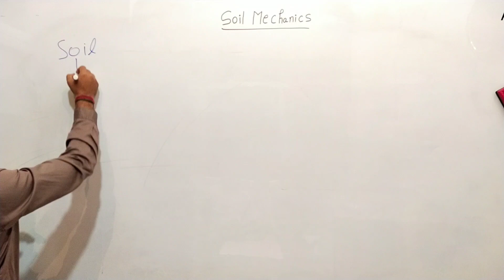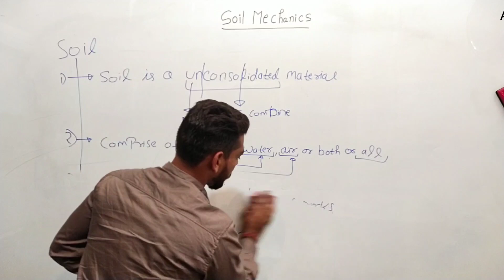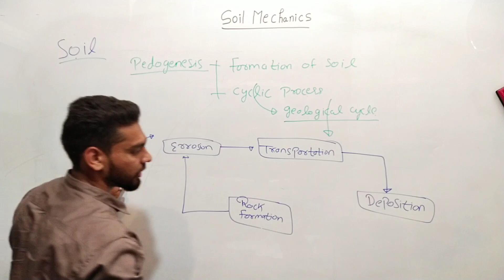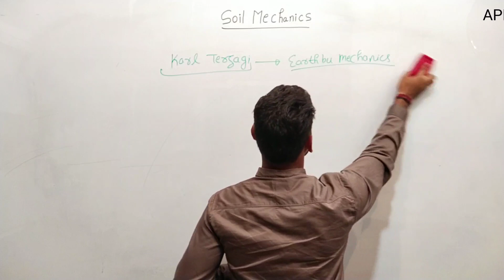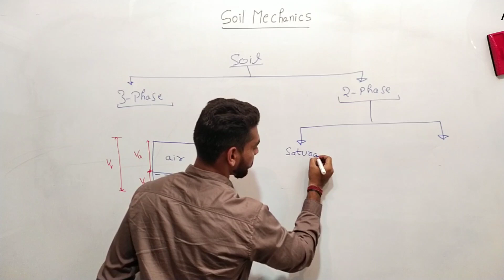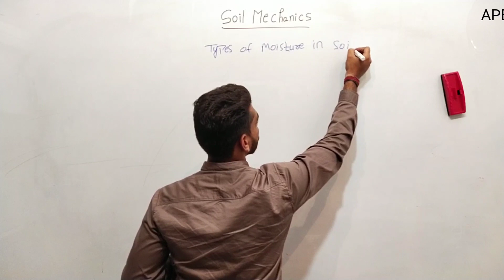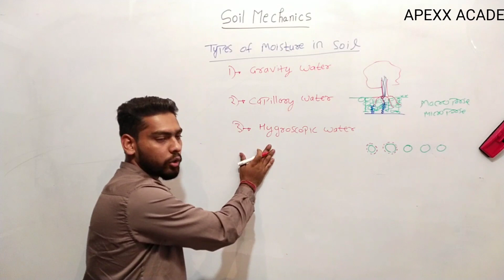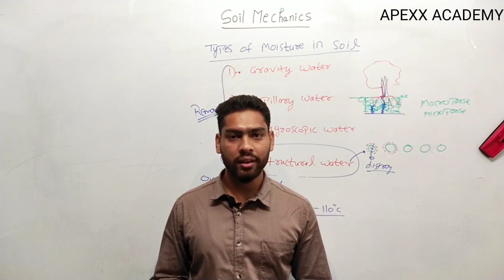Lecture - 2 /Phase Diagram/Soil Classification/Geotechnical Engineering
Introduction to Geotechnical Engineering, Importance of subject in Competitive Exams
gate 2021 preparation,ssc je preparation,dmrc preparation,lmrc preparation,technical classes,civil engineering,sudhir saini sir,ies preparation.